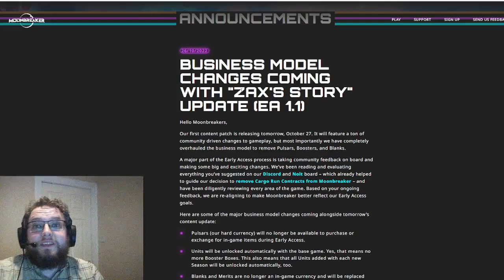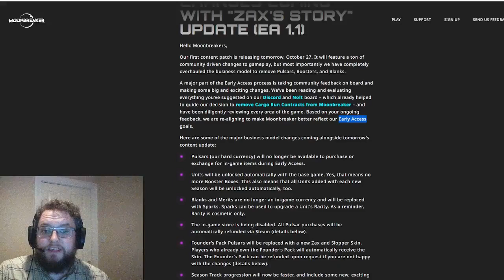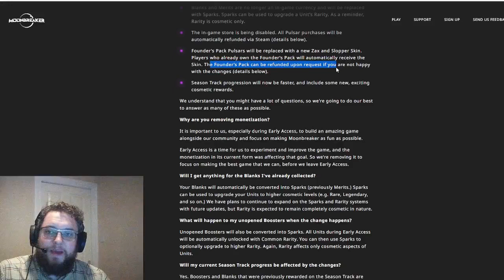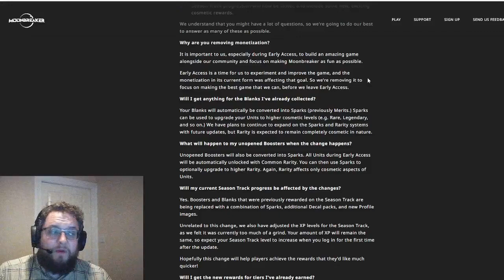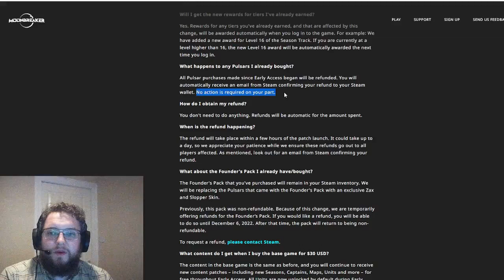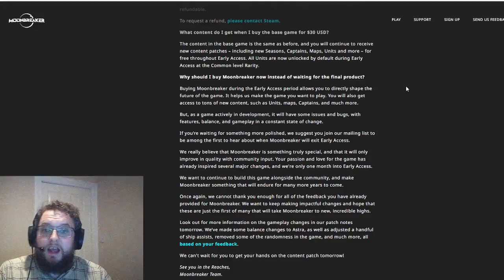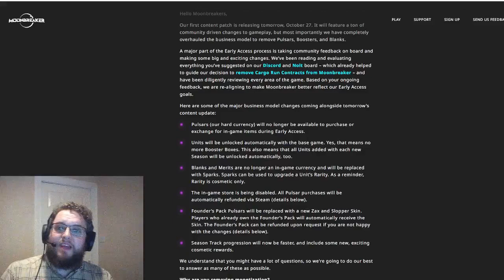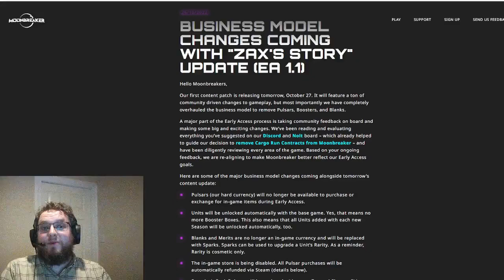Even more huge Moonbreaker changes! Entire business model changed, Early Access all free!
Huge changes to the Moonbreaker economy, business model and Early Access & founders pack benefits!